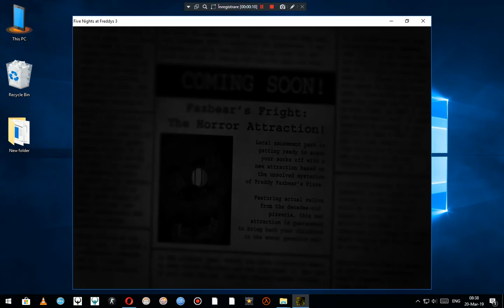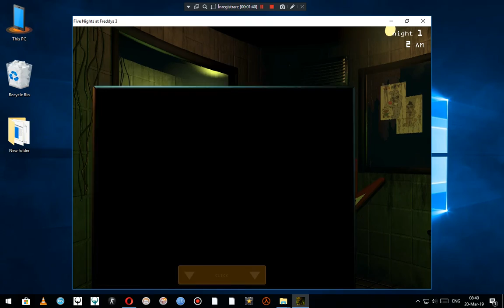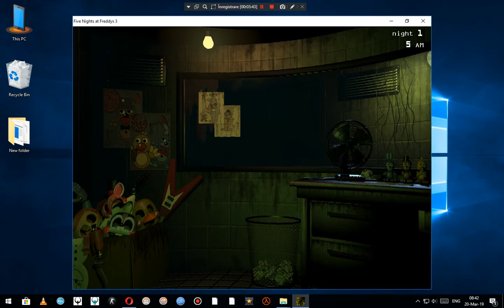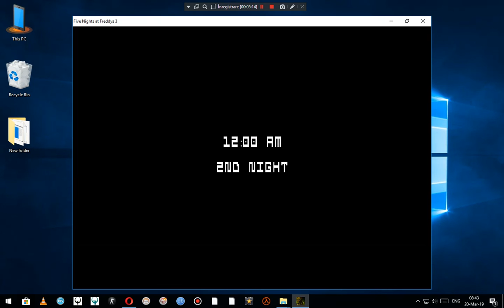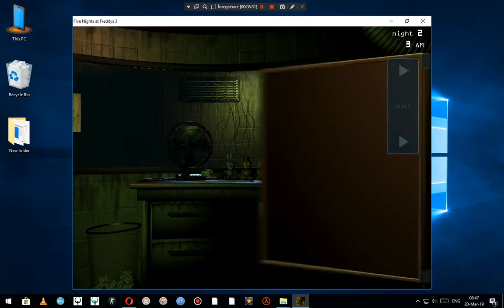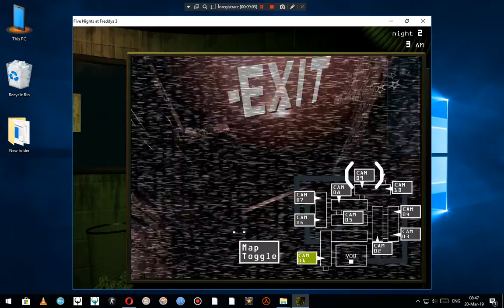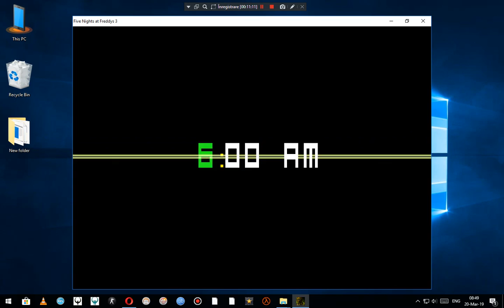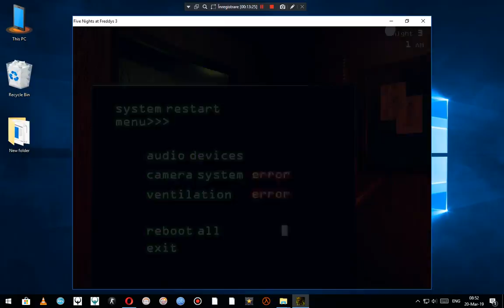FNAF 3 #1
Nightmare,here's a fcking horror game that you wanted for weeks. (if you are watching this)